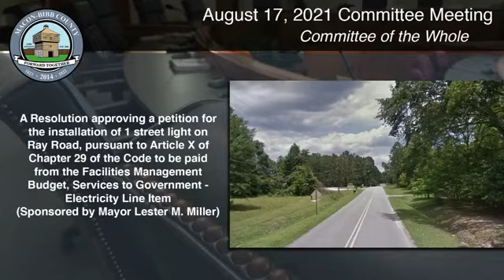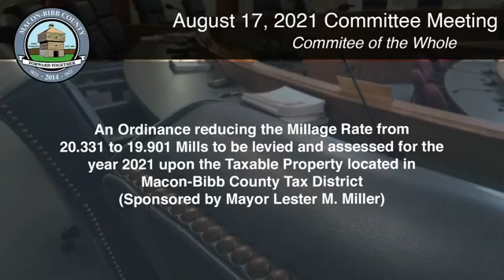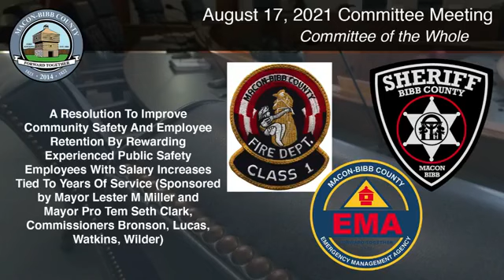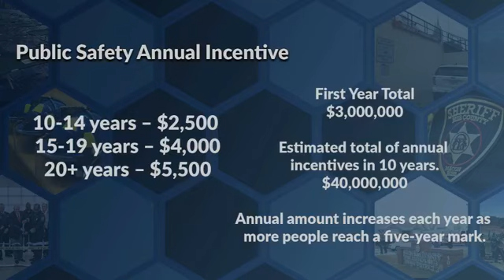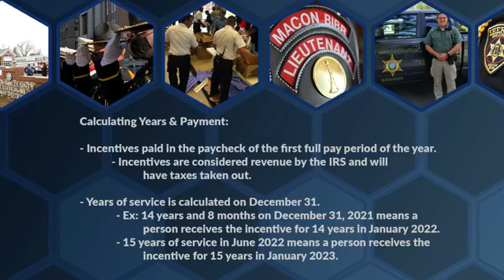08.17.2021 Macon-Bibb Committee Meeting